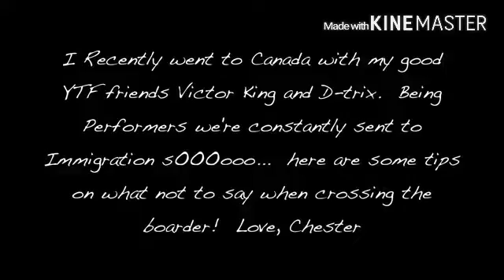Chester See's what not to say collection